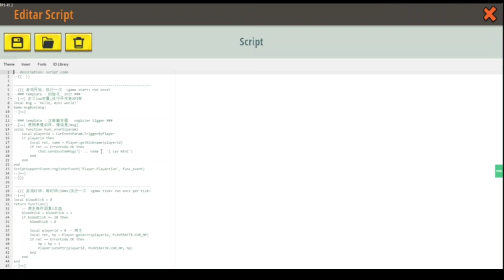Comprei um Nootbook Gamer ,Testando Jogo no Asus Strix G17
ENEBA.com - ótimo lugar para comprar jogos (PS4, Xbox, PC)!

GANHE 1 EUR ENEBA BÔNUS! Registrar agora

Compre as melhores chaves de videogame com o melhor preço!

Meu Uid: 869061 Nome:Play_Craft

Mini World é um jogo Sandbox, com modo multijogador pode jogar com seu amigo vários mapas de minijogos criados por jogadores, também tem o modo sobrevivência que pode fazer várias missões e esplorar os biomas do jogo.

Entre nas nossas comunidades tire suas dúvidas, convida jogadores para seu mapa...

Obrigado por ter assitido